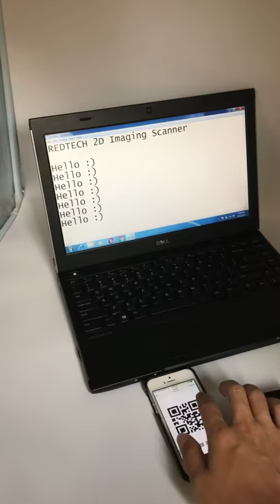RedTech D640 QR Code OnScreen Fixed Mount Scanner / Reader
Ready Stock, Buy online now !!